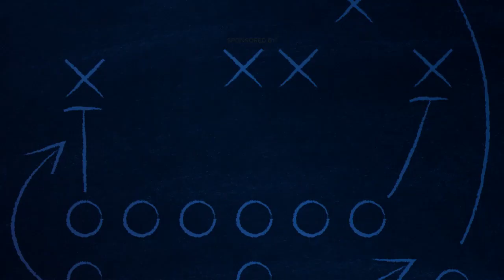Highland Springs crowned Final Score Friday team of the week for Week 6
Highland Springs crowned Final Score Friday team of the week